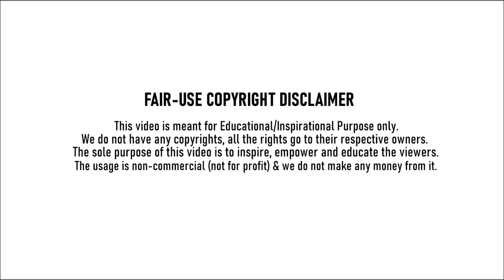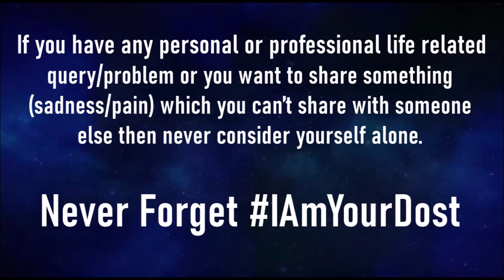खुद को अकेला ना समझें ! I AM YOUR DOST | A Gentle Endeavor on Teachers' Day by Dr. Abhilash Modi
This video is all about the fakeness, duplicity, acting which we all have but we do not realize it as we become so unconscious or unaware of being an actor, we keep asking how are you unconsciously and we keep replying I am fine but if we see the truth then it is not the reality at all.

वेसे तो हम सब की जिन्दगी की शुरुवात एक जैसी ही होती हैं और शुरू के कुछ साल तक हमारी मासूमियत में, बातो में प्यार में, और यहाँ तक की नाराजगी में भी सच्चाई की रोशनी होती हैं, पर जेसे-जेसे हम बड़े होने लगते हैं हम कभी कभी खुदकी गलत सोच के कारण और कभी कभी दुनिया के रंग रूप में के कारण हम हमारी उस सच्चाई उस रोशनी को खोने लगते हैं और धीरे धीरे हम ना चाहते हुए भी एक्टिंग करने लगते हैं |

It is too common to have some queries related to our personal & professional life that we are not able to get the solutions of.
Kindly fill up the form and share your problem here, shortly you will be allotted a time and then contacted by Our DOSTS (Dr. Abhilash Modi and Dr. Ekta Sangtani) in order to get your questions’ most appropriate answers from them with the help of their years of vast and problem-solving experience.

Music Credit
Song: Cinematic Emotional by AShamaluevMusic.